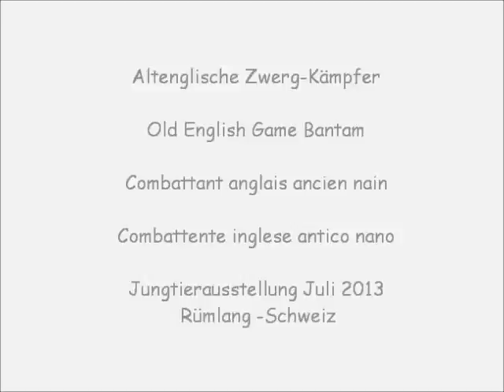Altenglische Zwerg-Kämpfer, Old English Game Bantam, Jungtierschau Rümlang 2013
Combattant anglais ancien nain, Combattente inglese antico nano, Oud-Engelse vechtkriel, Gam. Engelske Dværg-kæmper,  Bojowiec Staroangielski miniaturowy, Staroanglická zdrobnelá bojovnícka, Zdrobnelé staroanglické bojovnice,
Jungtierschau des KTZV Rümlang 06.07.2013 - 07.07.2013 in 8153 Rümlang - Schweiz.
Swiss Young Animal Show 2013. Exposition Avicole 2013 Rümlang - Suisse. Esposizione Volatili - Rümlang, Svizzera.